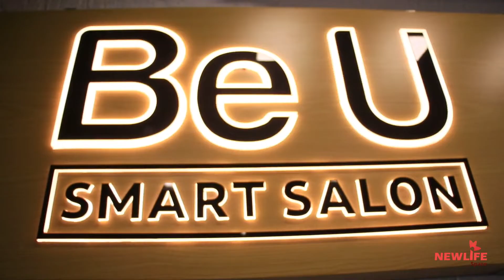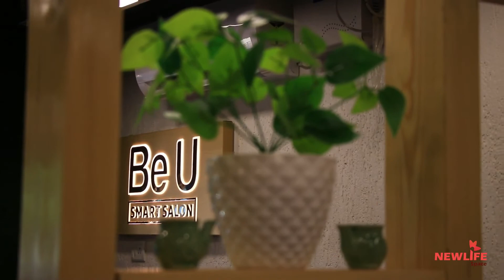Beu Salon | salon design ideas for small spaces | salon design 2021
Your Queries -
kitchen cabinet color combination
modular kitchen designs
kitchen
kitchen cupboard designs

Newlifespace.com

Home & Commercial Interior Design Based in
Bhubaneswar and Bangalore.
At NewLife Space, we bring functionality and aesthetics together to provide home owners with customized and efficient home designs. Our designers specialize in home interior design ideas and home decor to help you create inviting and personalized spaces. From sophisticated living room design to space saving and clutter free interior design, we are here to help you find the best home decor and home design to match your requirement and style. All our products come with 5 year warranty along with unwavering support and service over five years after installation! Get a free estimate or a book a free consultation with our designers at NewLife Space today for Interior design, living room design, wardrobe design or any home interior design ideas. We guarantee beautiful interiors delivered in 60 days.